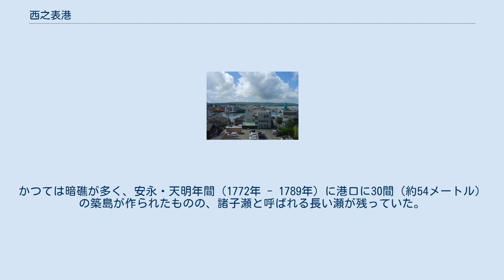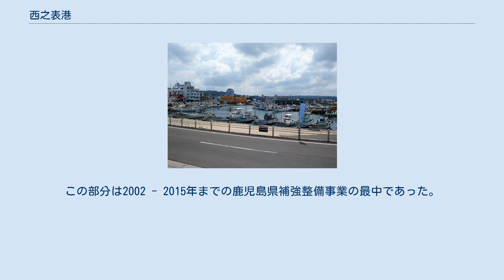西之表港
西之表旧港（赤尾木港） 西之表市街地 西之表港（にしのおもてこう）は日本の種子島北部、西之表市西部に所在する港湾である。
 西之表港は港湾法に基づく重要港湾で、中央地区、天神地区、塰泊地区からなる。
鹿児島港や屋久島宮之浦港への定期フェリーや高速船ジェットフォイルが就航しており、背後は西之表市街地が広がる、島の「表玄関」の役割を担っている。
 北に隣接する旧港は漁港となっており、赤尾木港と呼ばれた。
赤尾木港は遣唐使船以来の南海交通の要衝であった。
かつては暗礁が多く、安永・天明年間（1772年 - 1789年）に港口に30間（約54メートル）の築島が作られたものの、諸子瀬と呼ばれる長い瀬が残っていた。
 万延元年（1860年）4月、松寿院は港内拡張と航行安全のために築島を増築し諸子瀬を防波堤とする事業に着手し、薩摩藩主から年間400両の補助を得ながら3年後の文久2年（1862年）7月に竣工した。
旧港北側には、いまも「松寿院ガンギ」が残る。
 2010年10月と12月に沖の防波堤に崩壊が起きた。
この部分は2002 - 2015年までの鹿児島県補強整備事業の最中であった。
10月上旬に総工費4億3852万円でコンクリート補強をしていた。
県によると台風にも耐えられる設計であったとしている。
被害総額は約2億5000万円といわれている。
 郵船クルーズ・客船飛鳥II、寄港